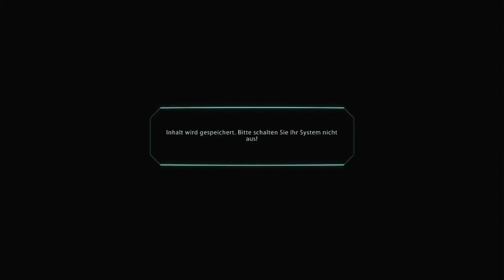Ein Admiral wird in seine Schranken verwiesen👽 Mass Effect 1 Legendary Edition 👽 #13 German Gameplay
👽 Für mehr Infos aufklappen ⬇️

BESCHREIBUNG:

Die Spiele der Mass-Effect-Reihe werden von dem Entwicklerstudio BioWare entwickelt und sind im Genre der Action-Rollenspiele angesiedelt. Der erste Teil der Reihe wurde im November 2007 veröffentlicht.

Im ersten Teil der Mass Effect reihe geht es darum einen abtrünnigen Spectre Namens Saren zu Jagen.
Er allein ist verantwortlich für zahlreiche tote auf dem Planeten Eden Prime der für uns nur eine kleine Routine Mission werden sollte um ein Protheanischen Sender zu bergen.
Saren kam uns zuvor und schlachtete Hunderte Menschen ab.

Die Menschliche Kolonie komplett zu zerstören haben wir verhindern können, jedoch gab der Protheanische Sender Informationen direkt an unser Gehirn weiter und gab uns eine Warnung mit auf dem Weg.

Mit Mass Effect startet unsere Trilogie und wir werden immer mehr über Saren's Beweggründe erfahren. Ein Geheimnis das noch größer sein wird als wir es uns Vorstellen könnten.

Dieses Spiel gehört zur Mass Effect Legendary Edition und beinhaltet alle DLC von Mass Effect 1 bis 3.

INFOS ZUM SPIEL :

Entwickler: BioWare, EA Mobile, Firemonkeys Studios, Demiurge Studios, IronMonkey Studios, BioWare Montreal, Straight Right

Spieleentwickler: Preston Watamaniuk, Jarrad Trudgen, Ian Frazier, Kevin Barrett

Herausgeber: Electronic Arts, Nokia, Xbox Game Studios, EA Mobile

Publisher: Microsoft Game Studios (2007); Electronic Arts (ab 2008)

Genres: Computer-Rollenspiel, Shooter-Spiel, Adventure